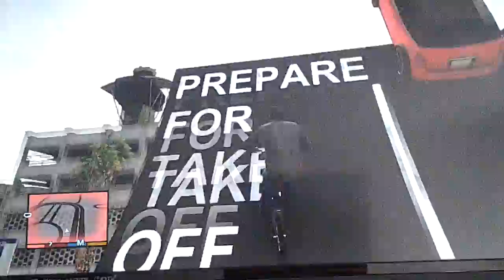GTA 5 BMX Tricks and Stunts